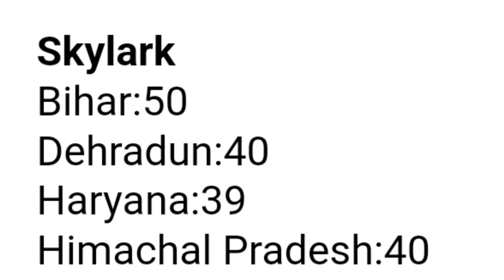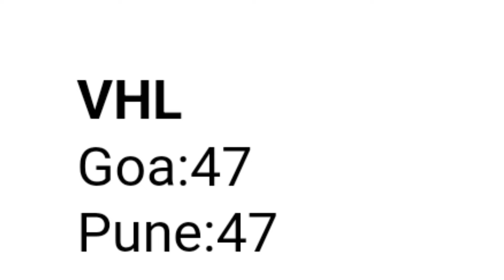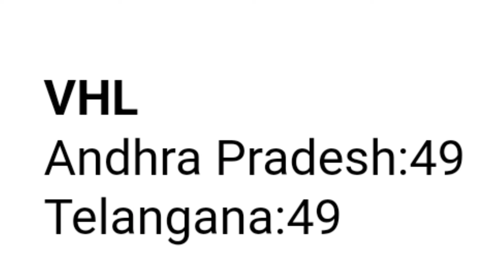chicks rate today#Today Broiler & Ffg Chicks Rate 20/05/2024 | आज के चूजे का रेट